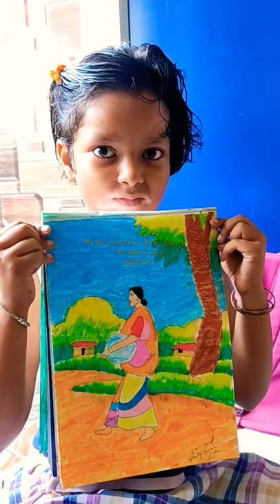Missionary Art Centre students Art work Neamatpur